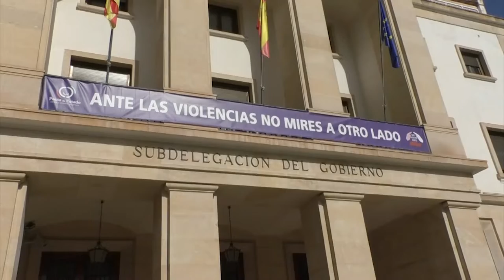SUCESO: El detenido por el crimen machista de Alcoy sigue hospitalizado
La subdelegada del Gobierno en Alicante, Araceli Poblador, ha confirmado que el supuesto asesino de una mujer en Alcoy permanece custodiado e ingresado en un centro hospitalario. Ha indicado que desconocen cuándo podría recibir el alta médica y ha reseñado que, por el momento, no se le ha tomado declaración.

Poblador ha sido preguntada por los medios de comunicación tras el minuto de silencio celebrado en Alicante en repulsa contra este asesinato machista. La joven Adoración G.G. fue degollada presuntamente por su compañero sentimental, quien luego se intentó suicidar lanzándose desde la ventana de un quinto piso a un patio de luces.

La subdelegada del Gobierno en Alicante asegura que no les constan denuncias previas en la pareja y ha señalado que se están recabando aún todas las informaciones.